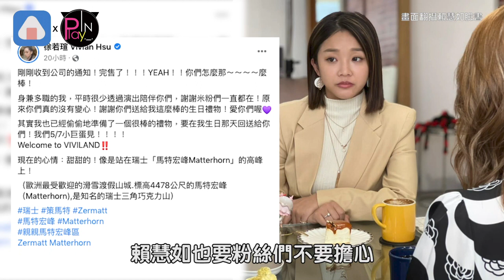天氣太冷女星突然昏倒 原因曝光讓劇組全嚇傻